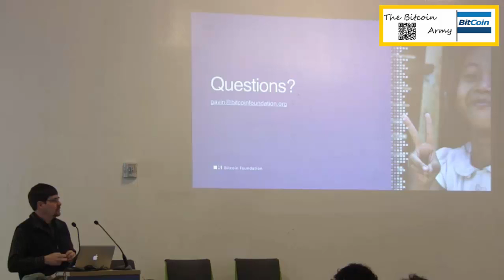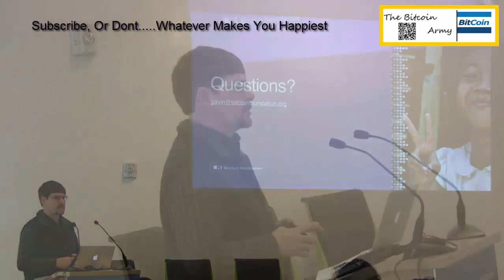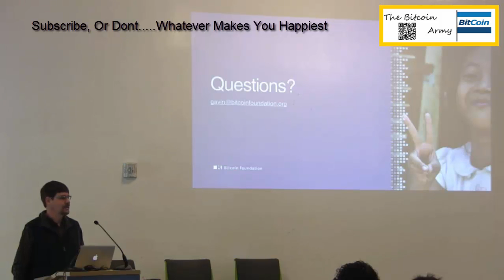In-Depth Q&A Session with Gavin Andresen (Devcore Boston, Circle.com & The Bitcoin Foundation)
Tip Jar: 1FEqW7sQrxqQbVtx3TpYMKYUuLU9CUEfmo